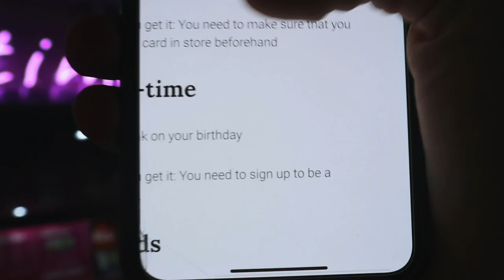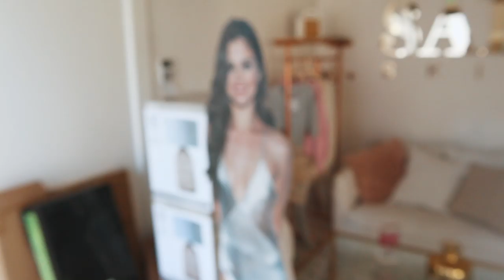Weekly Vlog: Scare Cam, Lawn Bowls and Sebs Bday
Today’s video is a weekly vlog of all things Sabo Fam! We played lawn bowls, scared the shit out of eachother, made new Tik Toks and more... enjoy!

FILMED AND EDITED BY: Luka Muller

FILTER - Lightroom Custom Lut